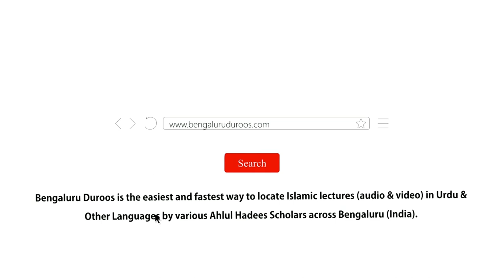Mazdoor Ke Huqooq Ki Wazahat | Shaykh Mohammed Azharuddin Madani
Series: Huqooq Wa Faraiz | Mazdoor Aur Maalik Ke Huqooq

Topic: Mazdoor Ke Huqooq Ki Wazahat

٠٠٠٠٠٠٠٠٠٠٠٠٠٠٠٠٠٠٠٠٠٠٠٠٠٠٠٠٠٠٠٠٠٠٠٠٠٠٠٠